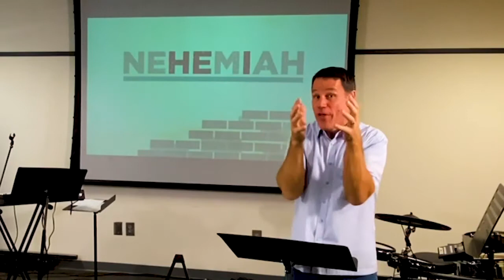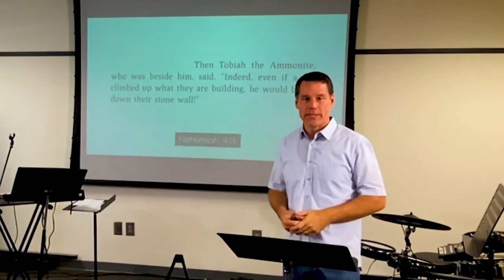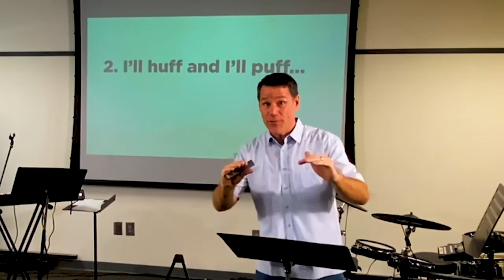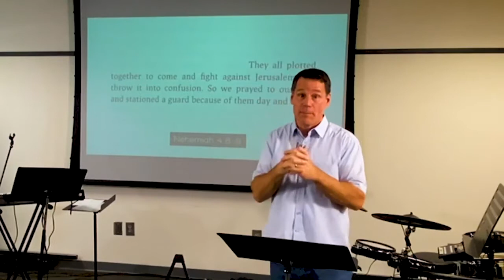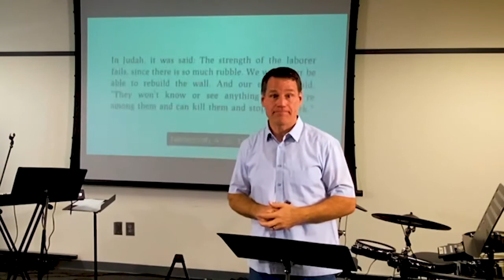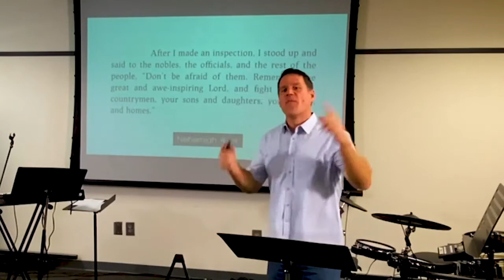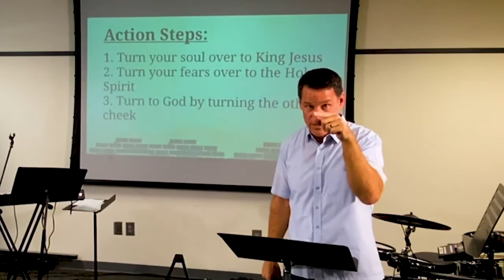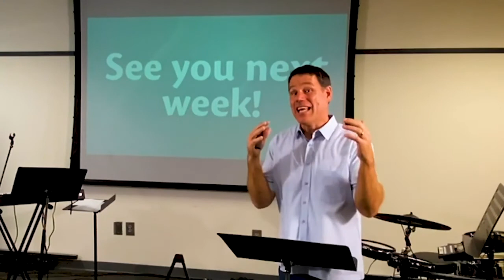Nehemiah 4:1-14, Pastor Jeff Struecker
Rebuilding a Broken City
Sermon Series: Nehemiah
4:1-14

Big Idea: A childlike faith is bigger than grown-up problems

1. Sticks and stones...  V.1-3
Neh 4:1-3 When Sanballat heard that we were rebuilding the wall, he became furious. He mocked the Jews 2 before his colleagues and the powerful men of Samaria, and said, “What are these pathetic Jews doing? Can they restore it by themselves? Will they offer sacrifices? Will they ever finish it? Can they bring these burnt stones back to life from the mounds of rubble?” 3 Then Tobiah the Ammonite, who was beside him, said, “Indeed, even if a fox climbed up what they are building, he would break down their stone wall!”

2. I'll huff and I'll puff...    V. 4-9
Neh 4:4-9   Listen, our God, for we are despised. Make their insults return on their own heads and let them be taken as plunder to a land of captivity. 5 Do not cover their guilt or let their sin be erased from your sight, because they have angered the builders. 6 So we rebuilt the wall until the entire wall was joined together up to half its height, for the people had the will to keep working. 7 When Sanballat, Tobiah, and the Arabs, Ammonites, and Ashdodites heard that the repair to the walls of Jerusalem was progressing and that the gaps were being closed, they became furious. 8 They all plotted together to come and fight against Jerusalem and throw it into confusion. 9 So we prayed to our God and stationed a guard because of them day and night.

3. If I should die before I wake...     V. 10-14
Neh 4:10-14  In Judah, it was said: The strength of the laborer fails, since there is so much rubble. We will never be able to rebuild the wall. 11 And our enemies said, “They won’t realize it until we’re among them and can kill them and stop the work.” 12 When the Jews who lived nearby arrived, they said to us time and again, “Everywhere you turn, they attack us.” 13 So I stationed people behind the lowest sections of the wall, at the vulnerable areas. I stationed them by families with their swords, spears, and bows. 14 After I made an inspection, I stood up and said to the nobles, the officials, and the rest of the people, “Don’t be afraid of them. Remember the great and awe-inspiring Lord, and fight for your countrymen, your sons and daughters, your wives and homes.”

Action Steps:
Turn your soul over to King Jesus.
Turn your fears over to the Holy Spirit.
Turn to God by turning the other cheek.